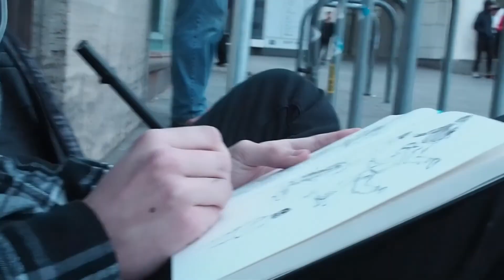painting II Free to use II Non copyright Clips II Use IN Your Bagground Video